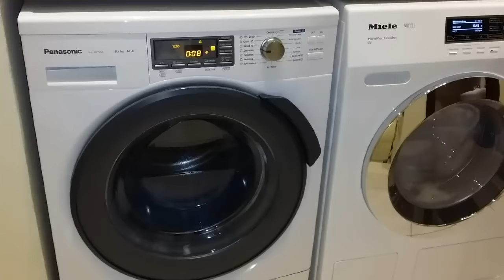Unbalanced spin after main wash ... extra rinse added automatically!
Panasonic washer with grey-ish items mostly pijamas... at 40c synthetic program extra rinse as usual.  Unbalanced spin after main wash. .. extra rinse added automatically.